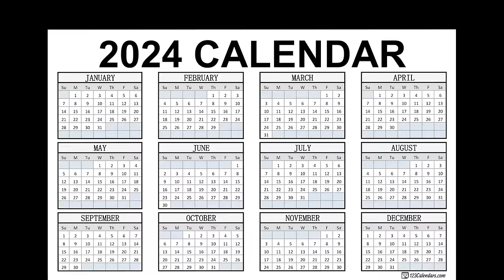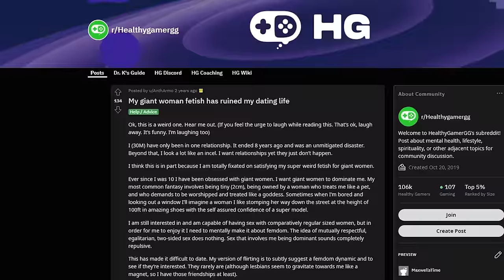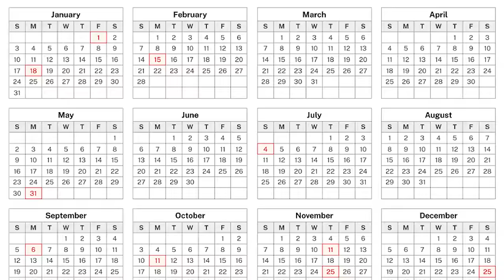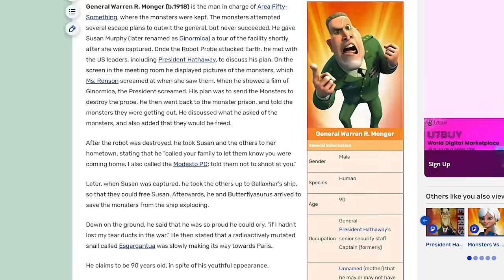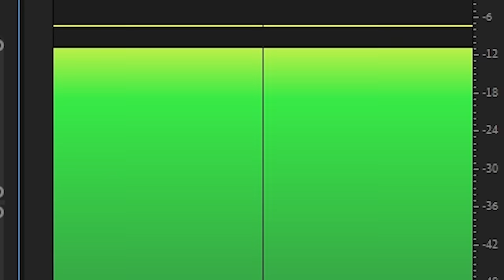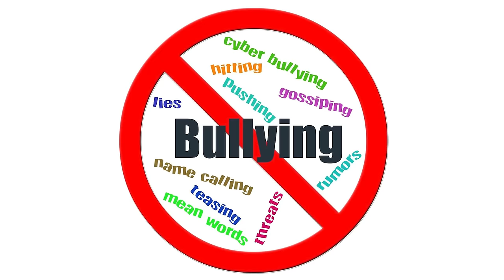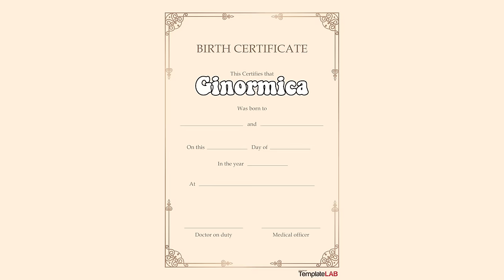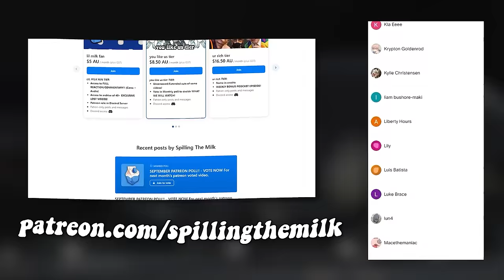we watched Monsters vs. Aliens and its HILARIOUS...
🎬EDITING🎬
Snugboy

Monsters vs. Aliens is a 2009 American animated science fiction action comedy film produced by DreamWorks Animation and distributed by Paramount Pictures. When a meteor full of space gunk transforms Susan Murphy (Reese Witherspoon) into a giant, the government renames her Ginormica and confines her to a secret compound with other monsters, like bug-headed Dr. Cockroach (Hugh Laurie). When an extraterrestrial robot lands on Earth and begins a rampage, Gen. W.R. Monger persuades the president to send Ginormica and her fellow monsters to battle the machine and save the planet.